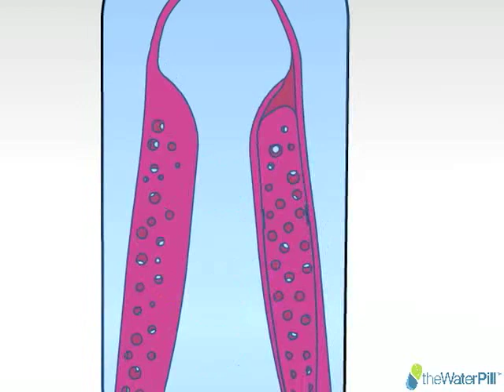early flash vid for theWaterBean